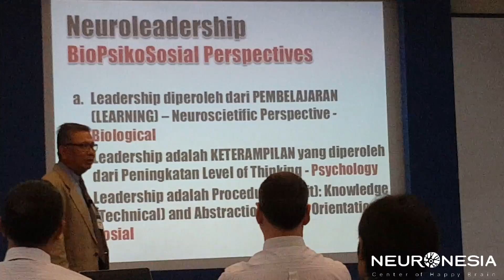TODAY NEUROLEADERSHIP TRAINING CLASS BY JESSE MONINTJA #12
Pelatihan neuroleadership hari ini - Selasa 20/09/2016 dibawakan oleh Bp. Jesse Monintja - NBLC (Neuronesia Brain Learning Center) dengan tema: "Brain Based Decision Making".